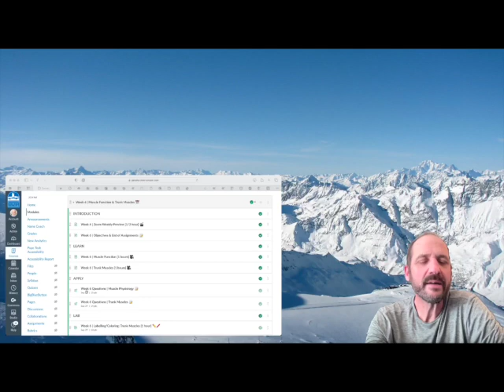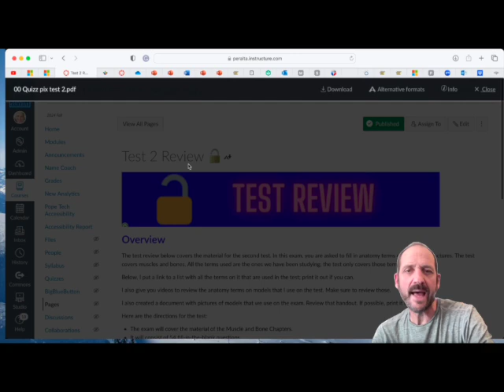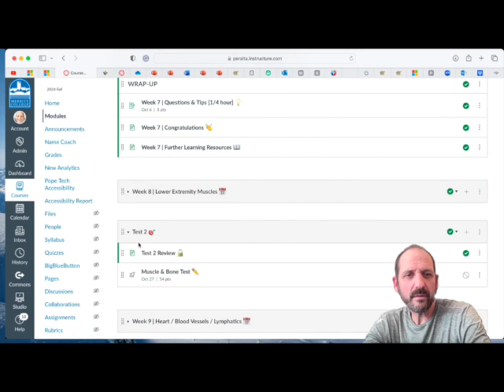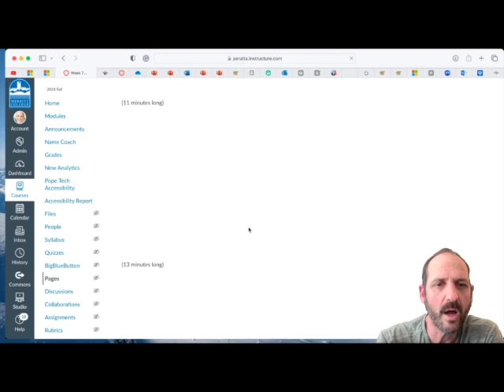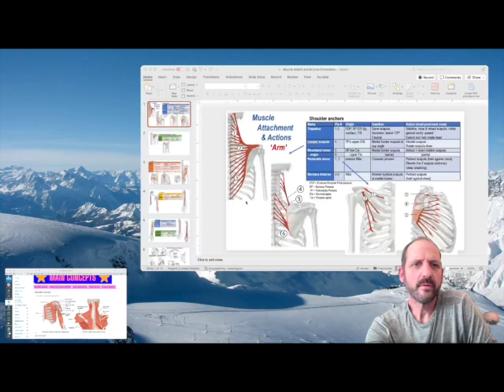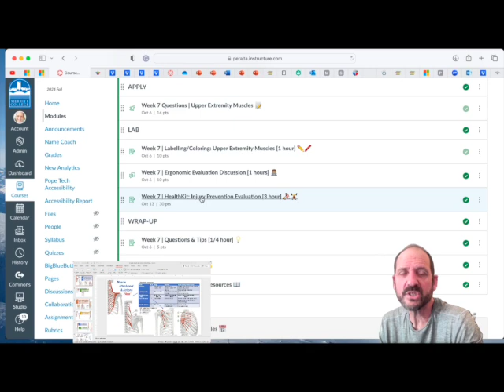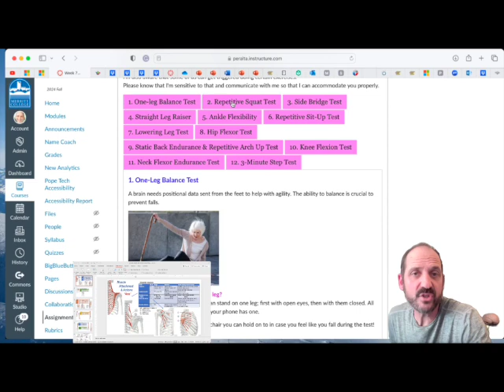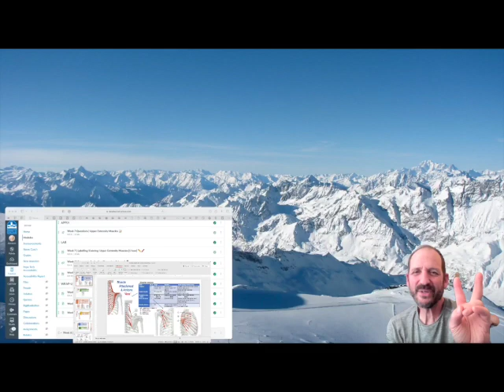Zoom Weekly Preview #7 Merritt